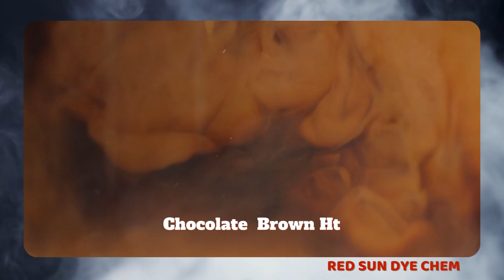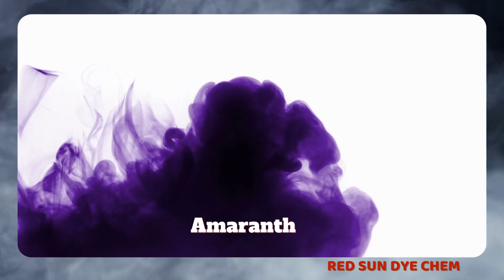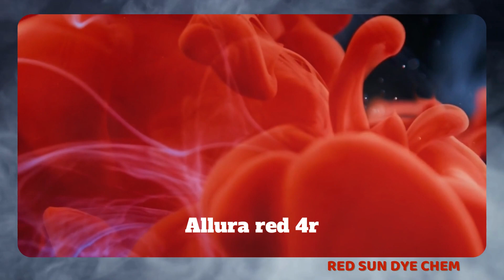Synthetics Food Colors Manufacturers in India .------RED SUN DYE CHEM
RED SUN DYE CHEM
Our product brand name RED SUN DYE CHEM® is considered the benchmark in quality standards in the world for Dyestuffs Colours and Synthetic Food Colours. . Our company has {A Govt. Recognized star Export Housed} An ISO 9001,ISO 14001& ISO 45001 Certified Company the Every product manufactured by us strictly adheres to the highest quality standards to ensure that our clients get the best results

WELCOME TO RED SUN DYE CHEM
Manufacturer of Food Color, FD & C Food Color, D & C Food Color,
Blend Color, Acid Dyes, Direct Dyes, Basic Dyes, Solvent Dyes .| Biggest Exporter and Supplier in India |
MOB : (What's app ) : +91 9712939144 | + 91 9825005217